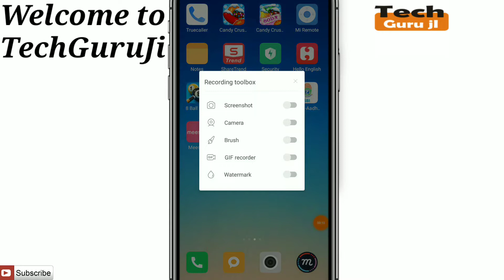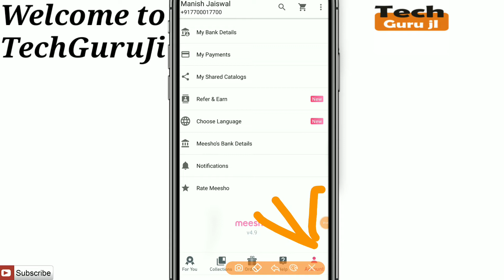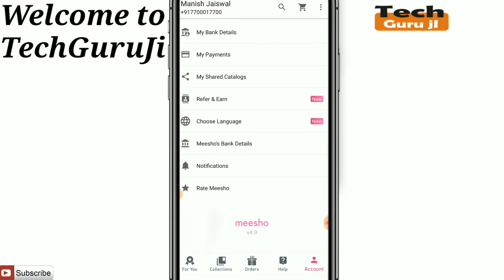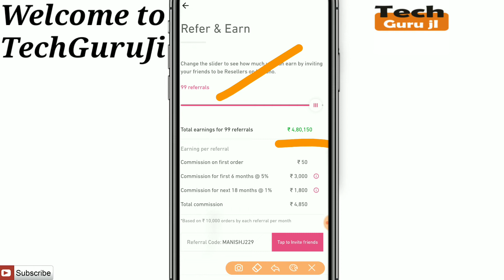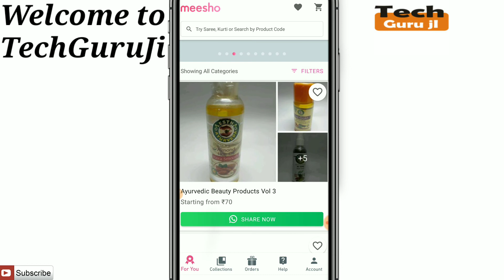खुशखबरी !! Meesho_का_सबसे_बड़ा_एलान | अब सबका On होगा Refer & Earn का option Technical MJ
दोस्तो आज के विडियो मे 2019 मे Meesho का सबसे सबसे बड़ा ऐलान बताने वाला हु जिसमे अब सभी को मिलेगा Refer and Earn का ऑप्शन तो दोस्तो Meesho पर काम करने वाले तैयार हो जाओ

अगर आपको विडियो मे अच्छे से नही समझ पाये है तो आप मेरा Blog पढ़ सकते है